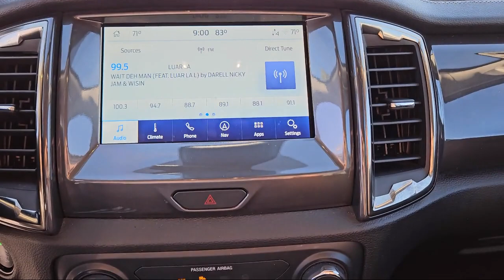2022 Ford Ranger Lariat Crew Cab McAllen Brownsville Harlingen Port Isabel Weslaco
2022 Ford Ranger Lariat Crew Cab Stock Number: G235841D1 Vin:1FTER4FH9NLD29074.